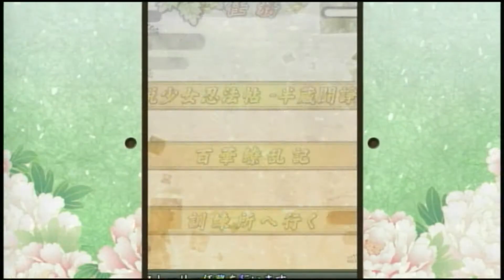閃乱カグラ少女達の証明(9仮面女)